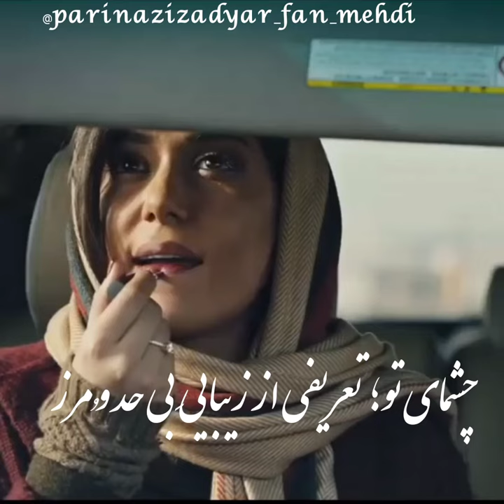ادیت جدیدم از خانوم پریناز ایزدیار